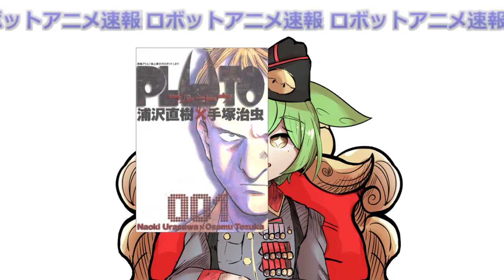【地上最大を楽しみ尽くせ】ロボットアニメ速報「PLUTO/境界戦機 極鋼ノ装鬼 」【ずんだもん/VOICEVOX解説】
ずんだもん総統「待ちに待ったのだ？」
ロボットアニメの最新情報をずんだもんお届け総統が直接お届け！

欲しいもの